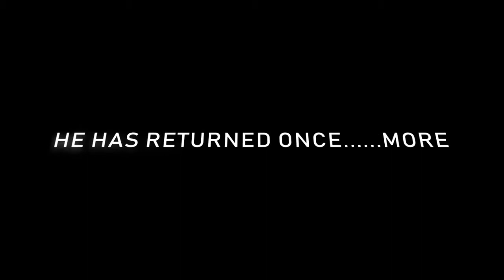ORANGE MAN TRAILER# 3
Hey guys, hope you enjoy the new Orange Man trailer. This trailer was made by Stutter Butter Productions, a huge thanks to them.